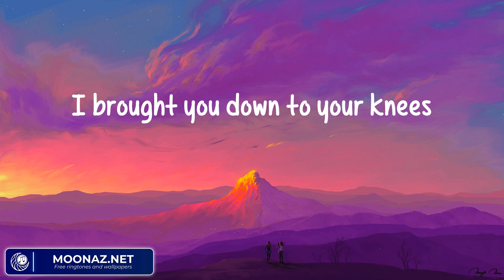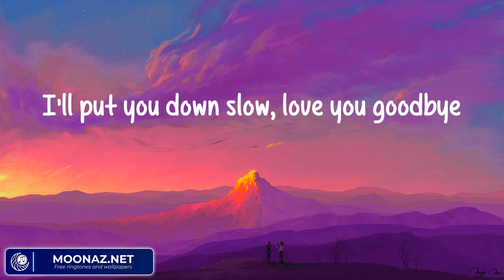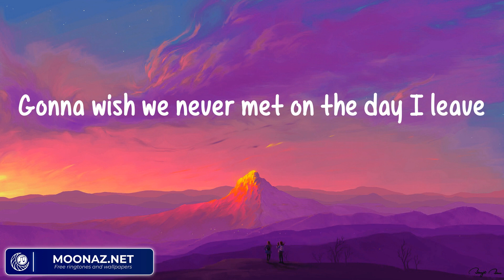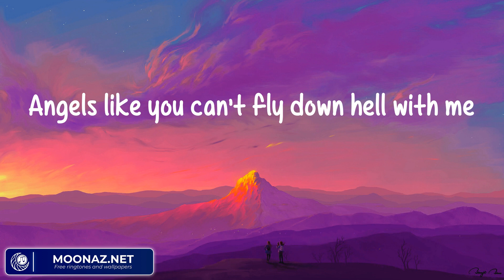Miley Cyrus - Angels Like You (Lyrics)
Lyrics: Angels Like You
Ah, oh
Ah, oh